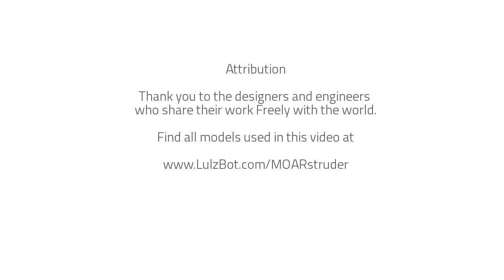3D Print MOAR with the LulzBot TAZ MOARstruder Tool Head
Bigger. Faster. Stronger. MOAR: The LulzBot TAZ MOARstruder Tool Head is a high output tool head with an extra-long heater block, dual print cooling fans, and a 1.2 mm diameter nozzle. These features enable high-speed printing and tough 3D printed objects.